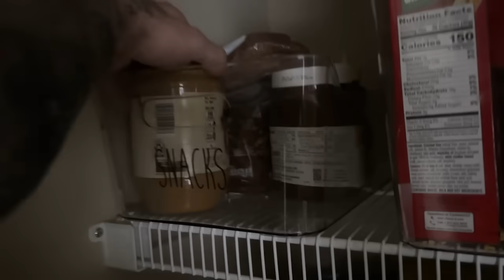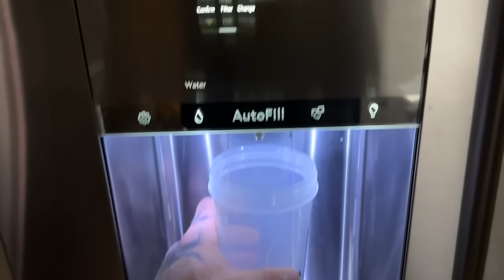Midnight Snackin' | 13/31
Starting 2024 doing some intense sh*t! For 31 days during the month of January, I will be uploading to YouTube every single day and make it a challenge to push myself. Consistency with various hero workouts, bodybuilding workouts, and cardio sessions. More content from behind the scenes of my day to day. As well as tons of different video concepts.

Follow along with the workouts and get ready for a hell of time!